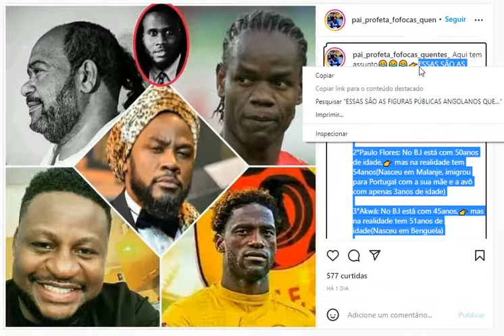BÓMBÓ MOLHOU! ESSAS SÃO AS FIGURAS PÚBLICAS ANGOLANOS QUE CORTARAM A SUA IDADE SEGUNDO PAI PROFETA👉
1° Matías Damásio: No B.I está com 39anos,👉mas na realidade irá completar 44anos de idade(Nasceu em Benguela).
2°Paulo Flores: No B.I está com 50anos de idade,👉 mas na realidade tem 54anos(Nasceu em Malanje, imigrou para Portugal com a sua mãe e a avô com apenas 3anos de idade)
3°Akwá: No B.I está com 45anos,👉 mas na realidade tem 51anos de idade(Nasceu em Benguela).
4°C4 Pedro: No B.I está com 38anos de idade,👉mas na realidade tem 41anos de idade(Nasceu em Luanda👉no Bairro Sambizanga).
5°Ary Papel: No B.I está com 28anos de idade,👉mas na realidade tem 33anos de idade(Nasceu em Luanda).

A nossa Revista FUKULULA é uma entidade independente, que visa estimular e divulgar noticias  e entretenimento.  Esta entidade pretende ser uma das instituições mais respeitadas em Angola. Publicando até avanços de pesquisa científica e noticiais imparciais.